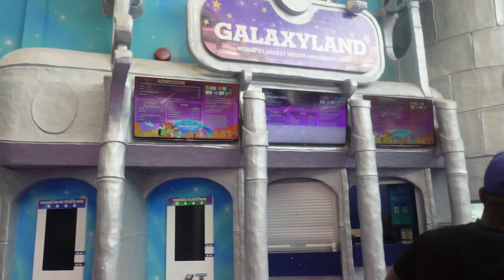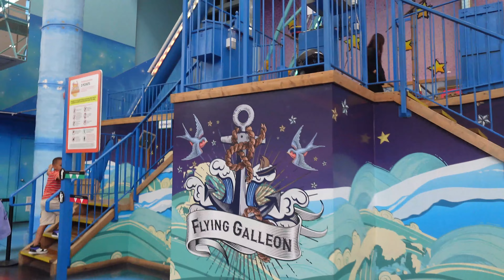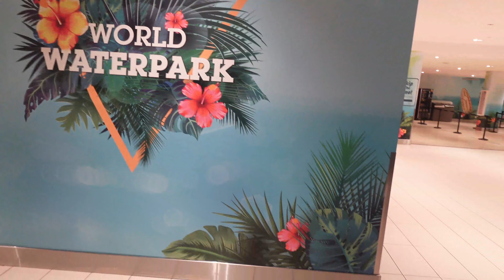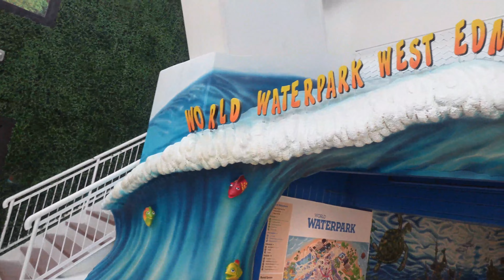Calgary to West Edmonton Mall: Epic Road Trip Adventure!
Hey guys, welcome back to the Vlog! Today, we're embarking on an exciting road trip. Can you see the anticipation on my face? I am beyond thrilled for this adventure! We've been planning to leave our city for a while now, and finally, the day has arrived. Our destination? Edmonton! Although we've visited before during the COVID period when activities were limited, this time around, we're going all out. Our main highlight will be spending two days at West Edmonton Mall - a place I've heard so much about. The kids are bursting with excitement (and honestly, so am I). Get ready for loads of fun and unforgettable memories as we explore everything this incredible mall has to offer!